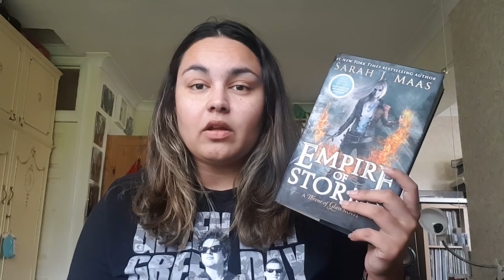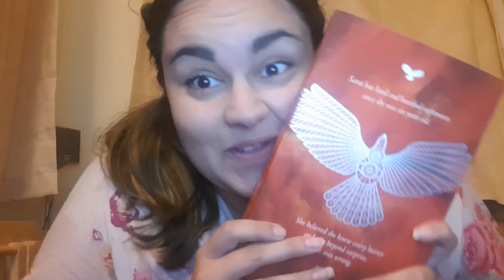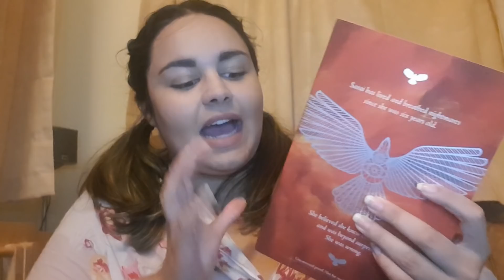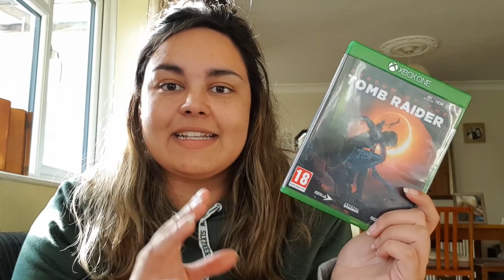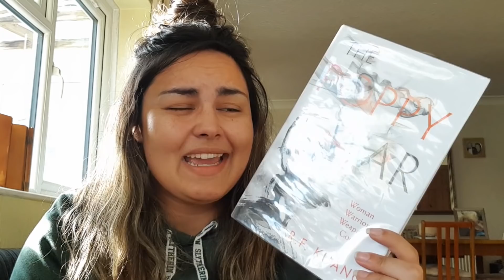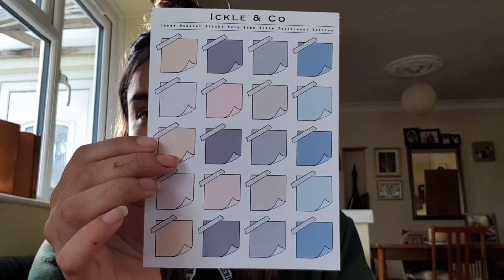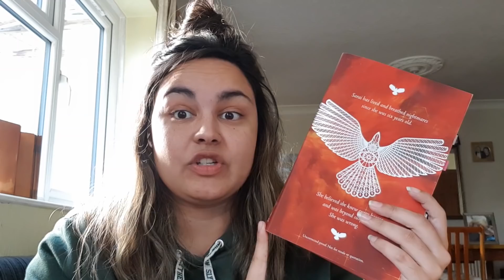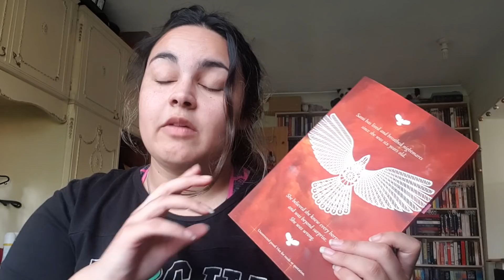READING VLOG #6 // Opening my first ever Physical ARC & Mini Library Haul // 2018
Hope you're all still loving these reading vlogs!

Ickle & Co's Etsy Shop